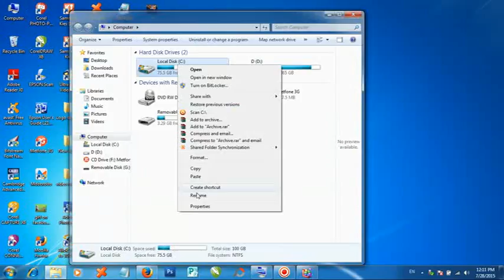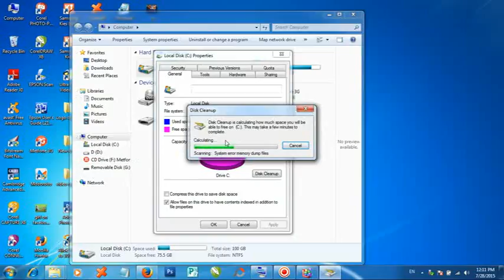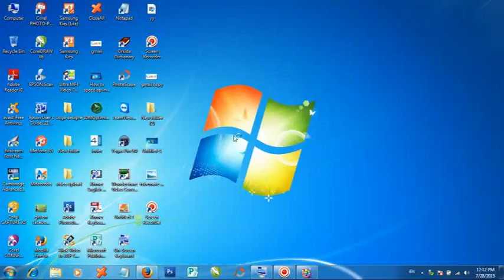How to clean your Computer|របៀបសំអាត Computerដើម្បីអោយដំណើការលឿនជាងមុន